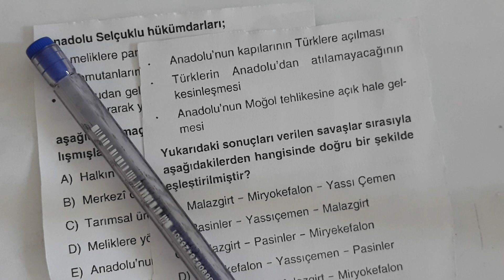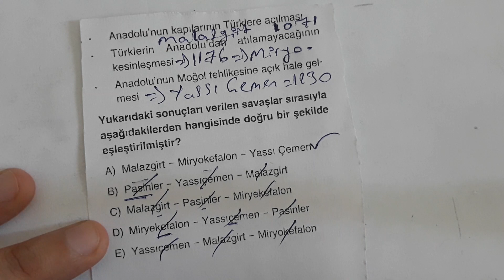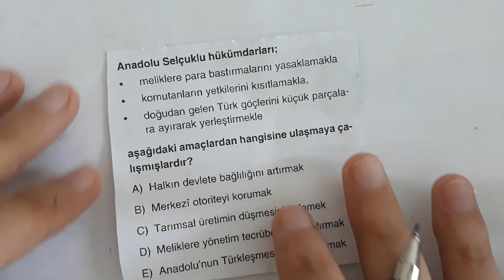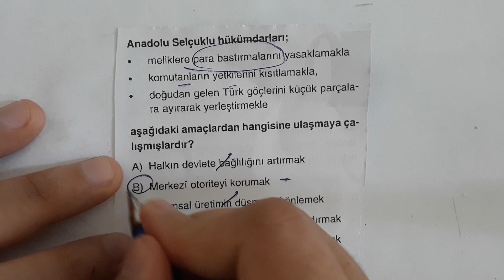Sorulara Devam Mı Gençler:) - 2 Soru - Türk İslam Tarihinden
Türk İslam Tarihinden 2 Sorumuz Var:)

TYT
AYT
YKS
KPSS
MSÜ
YKS 2021
2021 tayfa
2020 Tayfa
YKS 2020